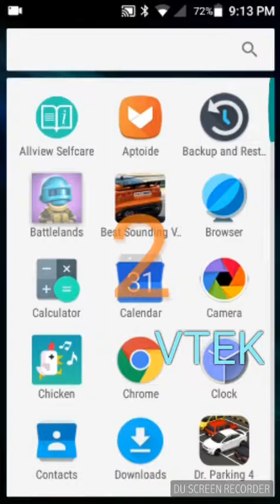Mini Fortnite Mobile?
The game is Battlelands